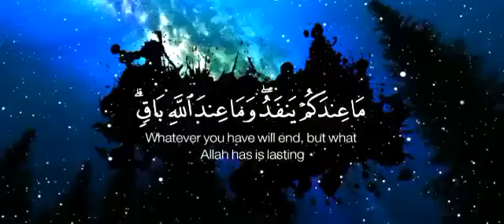وما عند الله باق||حالات واتس